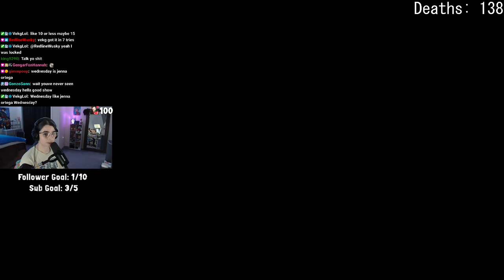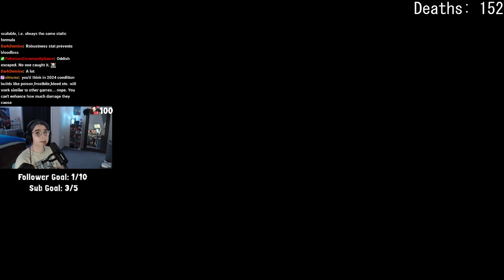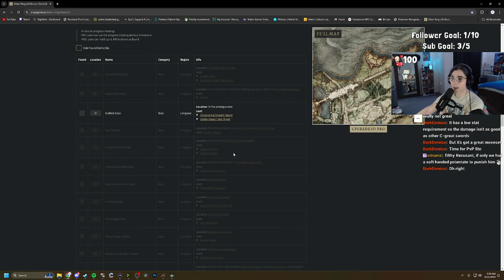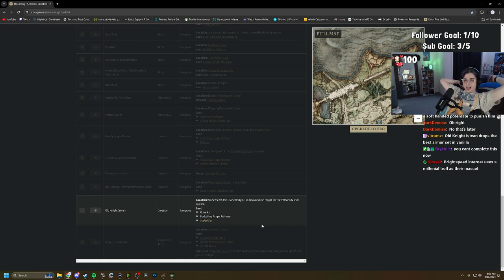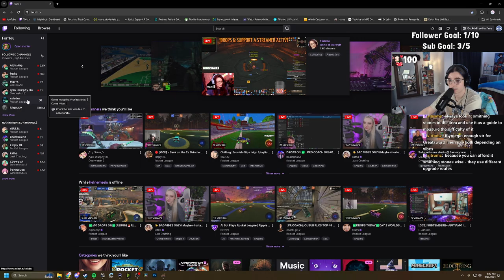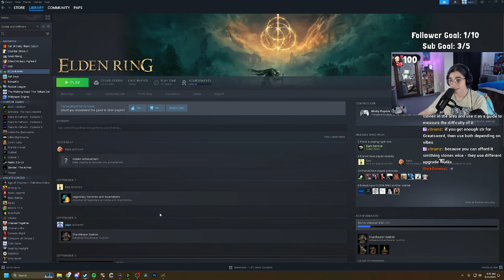SUBTEMBER | 😈 becoming the elden master 😈 | September 10th 2024